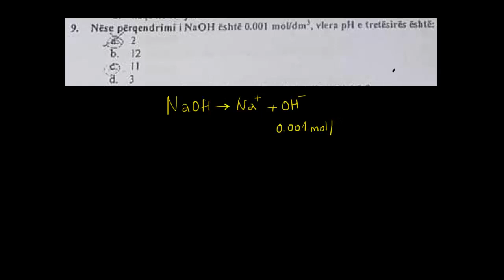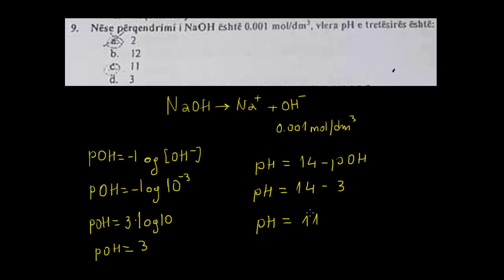DETYRË E TESTIT TË KIMISË Mënyra 1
KURSE TË KIMISË - Informohuni në linkun në vazhdim